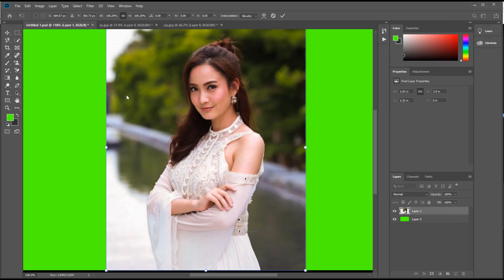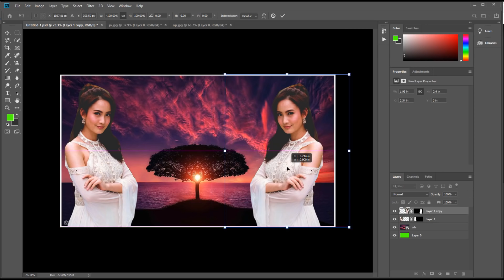Tutorial on how to edit artwork | How To Remove Green Background In Photoshop cc #76 | Nam Tech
Welcome to Nam tech YouTube channel.
How to edit photos together
Instructions on how to edit artwork
How to remove and change the background image in Photoshop for beginners
» Adobe Photoshop Beginner Tutorial, teaches the basics of Adobe Photoshop. Photoshop Tutorials for Beginners - Men's Techniques || Multi-expert ||